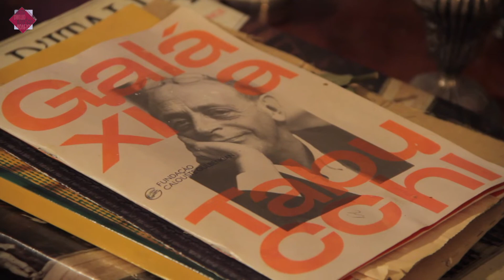Pereira, frequentare il futuro (Backstage 2)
La Compagnia Diritto e Rovescio presenta:

PEREIRA, FREQUENTARE IL FUTURO
da Sostiene Pereira di Antonio Tabucchi

Incontro del 27 settembre alla Facoltà di Lettere di Firenze
con la regista Teresa Pedroni e gli attori Simone Faucci e Maria Laura Caselli

“Frequentare il futuro" dice il dottor Cardoso a Pereira, ecco in questo momento cosi difficile per tutti, ancora sopraffatti dallo stupore di due anni di pandemia, e dal disastro che ne è derivato. Turbati dall’evento tragico del ritorno della guerra, pensiero assolutamente inimmaginabile, ecco che “frequentare il futuro” ci sembra un suggerimento salvifico. Lo stesso iter del personaggio di Pereira ci sembra una metafora illuminata di vari suggerimenti cardini di una vita interiore attiva, indicatori di una possibile via di accesso al cambiamento.